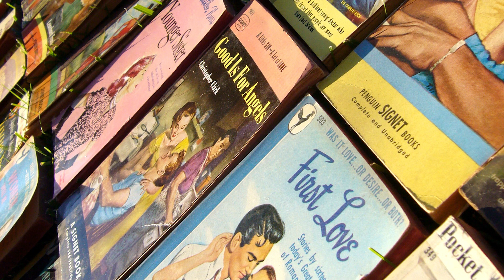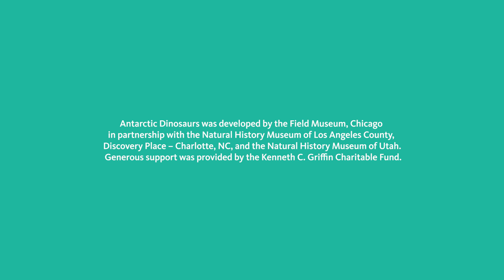Dr. Nathan Smith, from NHM’s Dinosaur Institute, Talks "Snow School" in Antarctica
The exhibition tells the story of modern day paleontologists, NHM's Dr. Nathan Smith and Dr. Pete Makovicky, Curator of Dinosaurs at Chicago's Field Museum, and their expedition to excavate fossils beneath the ice and stone. Visitors experience the adventure themselves, as they choose protective gear and supplies, drop in on Snow School training, and set up their remote Antarctic field site. Hands-on excavation activities, touchable specimens, and media touchscreens take visitors behind-the-scenes on what these expeditions are really like!